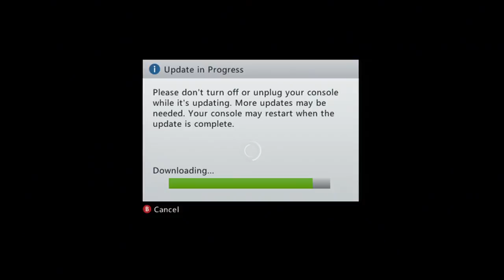Bangai O HD 2011_12_16_23_48_51.TS